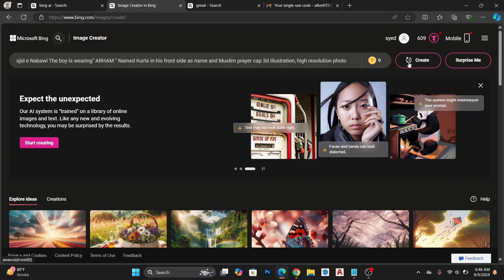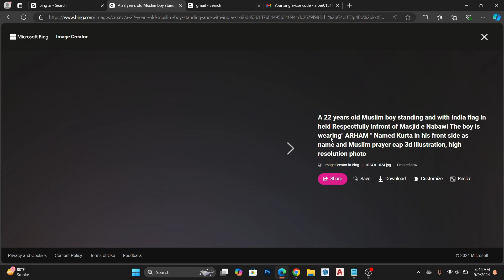Eid Milad Un Nabi Special AI Name Image🌙 | 12 Rabi ul Awal name image | bing ai image Creator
🎉 Eid Milad Un Nabi Special: Create Beautiful Name Images with AI! 🎉

In this video, I'll show you how to create stunning, personalized 12 Rabi ul Awal name images using the amazing Bing AI Image Creator. Whether you're celebrating Eid Milad Un Nabi or looking for a unique way to display names for the occasion, this step-by-step guide will help you design beautiful name images quickly and easily with AI.

👉 What you'll learn:

How to use Bing AI Image Creator to generate name images
Customize your images with Islamic motifs and themes
Tips to make your creations stand out for Eid Milad Un Nabi
Celebrate the blessed occasion of 12 Rabi ul Awal by sharing meaningful, creative name images with family and friends. 🎨🌙✨

12 Rabi Ul Awal AI image,
Eid Milad un nabi ai image,
Islamic ai Image
Eid milad un nabi dp,
ai tools,
bing ai,